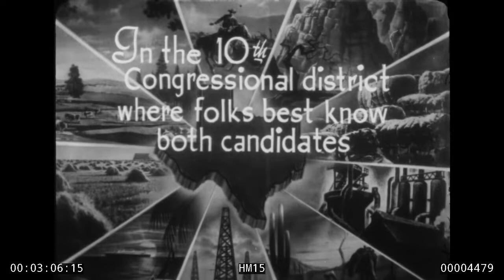Lady Bird Johnson's Home Movie #15, HM15: 1948 Senate Campaign Spots (1280x720)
Lady Bird Johnson Home Movies, Home Movie #15: LBJ's Senate Campaign Spots. Footage of Lyndon Johnson campaigning for the Senate in 1948. This is a silent, black and white film. Following is a scene by scene description, courtesy of the Audio Visual Archives at LBJ Library.
Outline of the state of Texas with various images of the Texas landscape surrounding.
The following words are added, line by line:
 "On August 28 Vote for a Man who Tells you where he stands!
Lyndon Johnson for United States Senator.
Young enough to do the job . . . Old enough to get it done!
Lyndon Johnson  Sound  Sensible  Straight Shooter!
Join Texans who are joining Johnson.
Lyndon Johnson can look you in the eye and tell you how he stands.
In the 10th Congressional District where folks best know both candidates  It's Johnson by nearly 3 to 1.
Help (picture of LBJ's face) elect Lyndon Johnson U.S. Senator."
Then a blank screen, and then repeat of the above spots, twice.